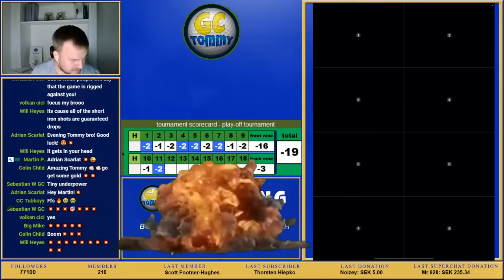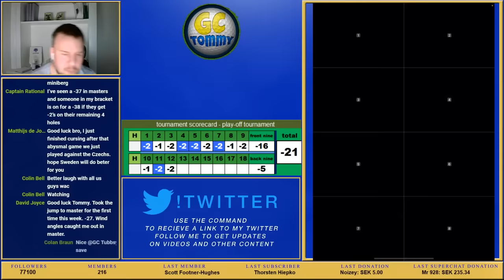Golf Clash LIVE, Weekend round - Master *Lets hunt for that gold*, Play-Off Tournament!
Weekend round for Master for the Play-Off Tournament.